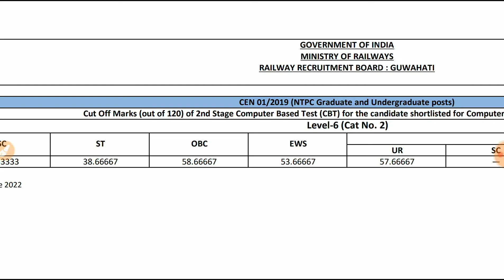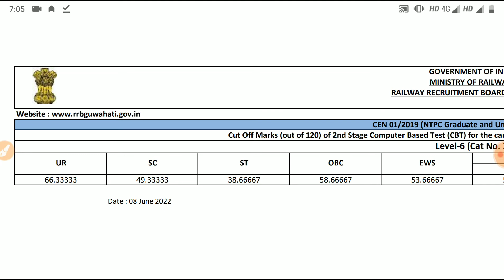RRB ntpc CBT 2 level 6 Official cut off Guwahati zone